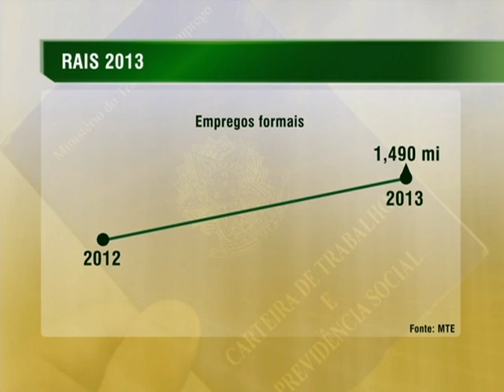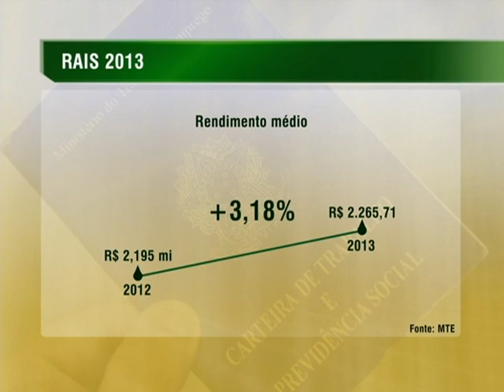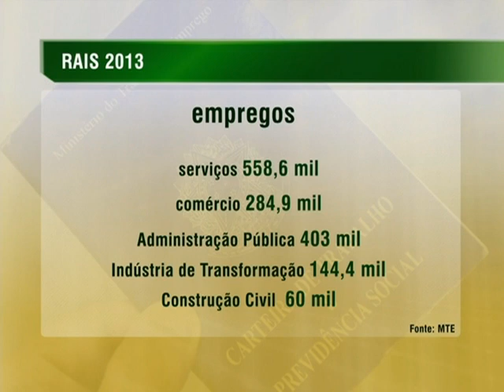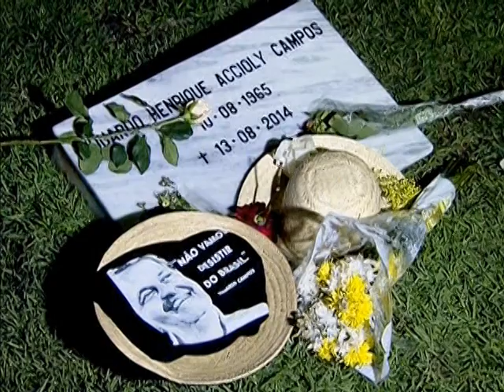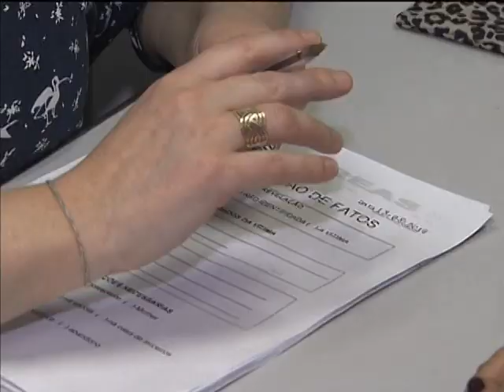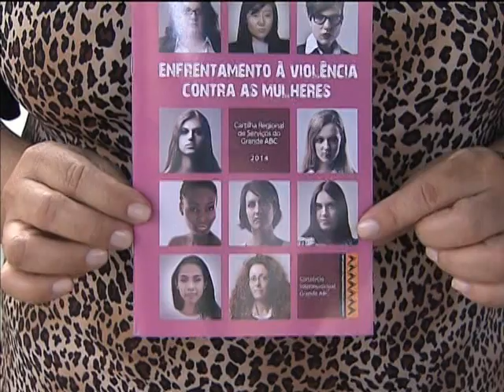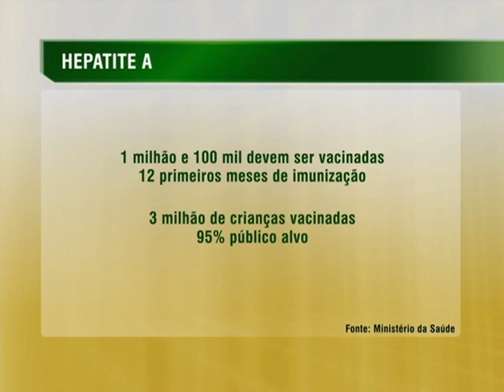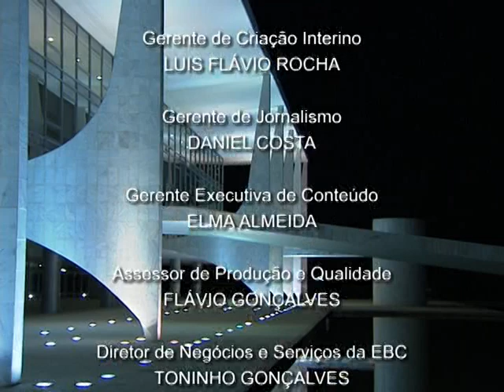Jornal NBR NOTÍCIAS na íntegra - 18 de agosto